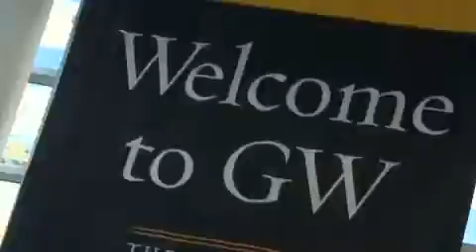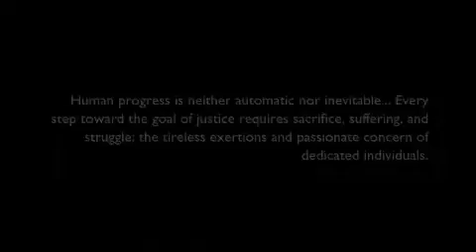World Vision Youth Empowerment - Summit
Some 120 young leaders, trained to advocate for their communities, headed to Washington, D.C., to present their policy proposals to lawmakers.

Our Work in the U.S.: World Vision's U.S. Programs works to create environments where all children and youth are healthy and thriving, cared for and protected, and making a positive contribution to their communities. We focus our work in some of the nation's most distressed and underserved communities, where poverty is high and opportunities are limited. We also serve in many places where disaster strikes.